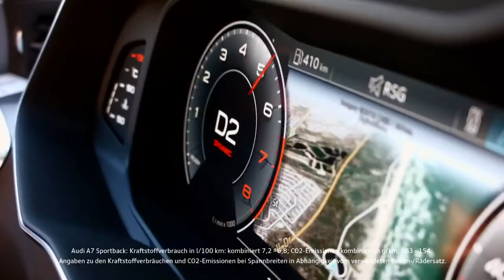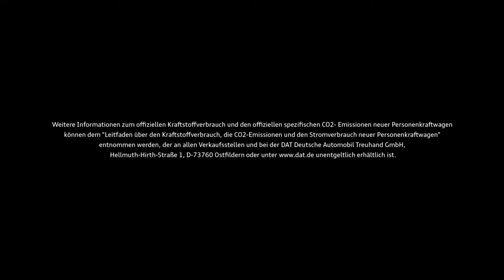2019 NEW Audi A7 Sportback Trailer World Video Debut